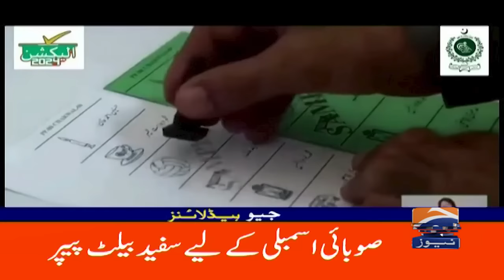Geo Headlines Today 2 PM | Pakistan election results 2024 | 8th February 2024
GeoHeadlines 2 PM | 8th February 2024 | GEO NEWS

 Twitter Urdu:

 / geonews_urdu
  Twitter Eng:

 / geonews_english
  Facebook Urdu:

 / geourdudottv
  Facebook Eng:

 / geoenglishdottv
  Instagram Urdu:

 / geourdudottv
  Instagram Eng:

 / geonews